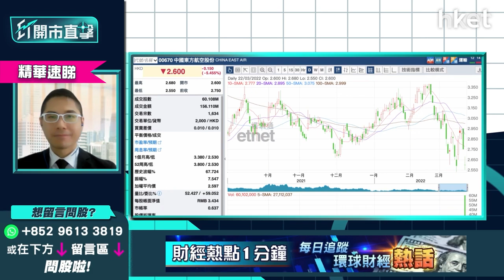【ET開市直擊】（精華）東方航空（00670）俯衝式墜機意外 沽壓驟現短期幾錢可防守？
中國東方航空（00670）本周一（21日），於廣西發生波音737客機，在2分鐘內從近9000公尺高空俯衝式墜毀意外，機上132名機組人員及乘客生死未明。市傳東航為省減飛機維修成本間接導致意外，東航否認後無阻股價下行。華盛証券證券分析師聶振邦（Thomas）分析指，東航股價近期將受墜機事件變得負面，昨日已下挫6%，今早在大成交配合下續跌5%。今周防守位睇幾錢？立即點擊收看／收聽

**重溫【ET開市直擊】防疫措施漸鬆綁 受惠概念股逐隻睇**

Time code
00：35 - 港股今日焦點速覽
01：15 - 美股外圍市況速覽+港股ADR表現
02：29 - 亞太股市早段市況速報
02：58 - 債息倒掛反映市場憂慮美國滯帳、經濟衰退風險
05：42 - 美國聯儲局5月或加息0.5厘？美國3月CPI將反映美國制裁俄羅斯影響
07：27 - 國際金融股受惠加息步伐提升   科技美股或殺估值宜減持
08：05 - 港股上日市況速覽+北水盤路
08：56 - 港股反彈是逃生門抑或轉勢？大市升、成交縮減
10：15 - 恒指要確立升勢至少要企穩22000點以上
11：27 - 恒指今周傾向整固     波幅介乎21000至22000點
11：43 - 如不穿21000點水平後市未算看淡
11：54 - 防疫措拖放寬仍有炒作
13：19 - 資金轉投本地股     國泰航空（00293）仍有上望空間？
15：03 - 九倉（01997）息率不高上升動力有限     上望、下望多少？
16：03 - 飲食股炒邊隻？大家樂（00341）、敘福樓（01978）、譚仔國際（02217）炒作空間一覽
18：54 - 復星醫藥（02196）值得再追入？上望阻力多少少？
21：57 - 復星醫藥（02196）能否受惠復必泰     視乎外國溝針需求
22：46 - 港股開市前市況速報
23：10 - 安踏（02020）業績怎預示？冬奧炒作不再、體育用品股難再火速增長
26：05 - 安踏（02020）未必可吸引資金    預計股價上落區間為主
26：41 - ET個股推介：平保（02318）→【按此速睇】
30：44 - 觀眾問股：小米（01810）業績怎預示？股價點睇？
30：46 - 觀眾問股：小米（01810）業績怎預示？股價點睇？
32：45 - 觀眾問股：航運股點睇？太平洋航運（02343）、中遠海運港口（01199）、海豐國際（01308）揀邊隻？
37：29 - 觀眾問股：中華煤氣（00003）不再派紅股    12元買入要沽？
40：01 - 觀眾問股：滙豐（00005）甚麼價錢可入？ 中綫上望幾多呀？
41：24 - 觀眾問股：小鵬汽車（09868）117.5買入是否要沽？還有上升空間？止蝕位多少？
43：19 - 觀眾問股：石藥（01093）8.2元有貨點睇？
45：01 - 觀眾問股：騰訊（00700）500元已有一手   現價可溝貨？
46：48 - 觀眾問股：華潤水泥（01313）8.9元有貨怎操作？
48：17 - 觀眾問股：東方航空（00670）墜機事件對股價影響多少？
50：27 - 觀眾問股：全民強檢暫緩    香港科技探索（01137）股價會否大跌？
51：41 - 觀眾問股：華電國際（00902）3.8元買入可否返家鄉？今日公布業績前要先走嗎？
53：19 - 消息股：福萊特玻璃（06865）、融創中國（01918）、融創服務（01516）、東方航空（00670）、中華煤氣（00003）
54：30 - 財經日誌提提你